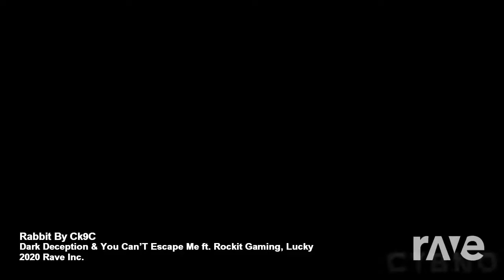Escape from a bad rabbit